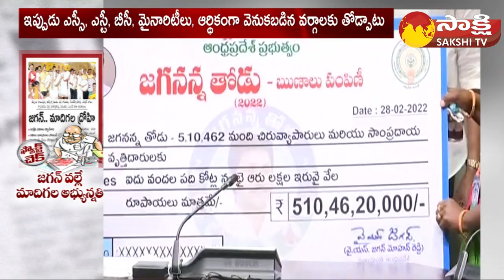TDP Fake Propaganda on CM Jagan over Madiga Community | Chandrababu | Fact Check